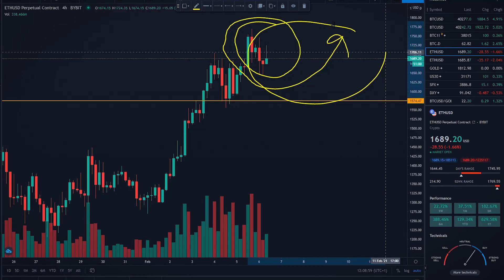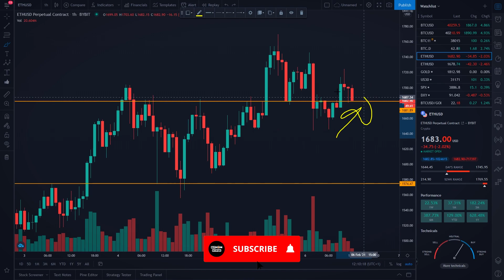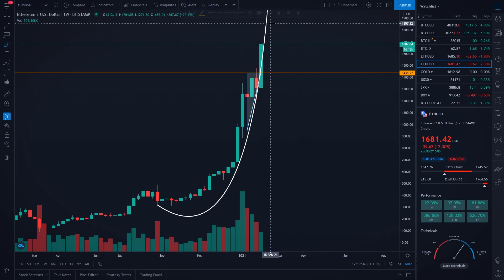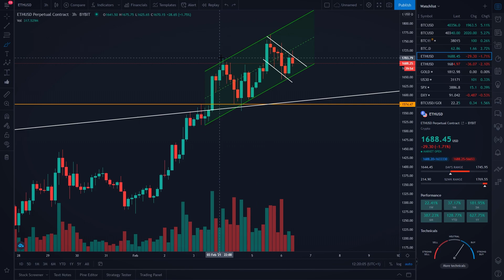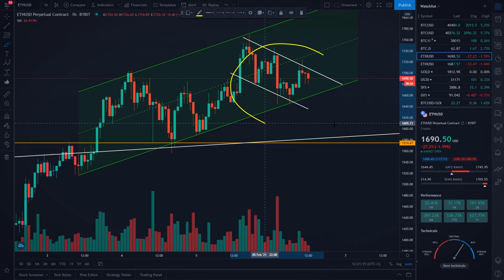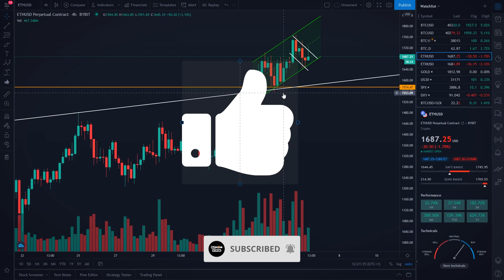Daily Crypto Technical Analysis: BREAKout is NOW Imminent on ETH // Ethereum Price Prediction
Ethereum Trading Strategy - Daily Crypto Technical Analysis: BREAKout is NOW Imminent on ETH // Ethereum Price Prediction

▶ TIMESTAMPS
0:00 Ethereum Price Prediction
11:00 LIKE The Video ;)

Bitcoin (BTC): 15ViBpKAhNCPzY9UXc6KoTEabUqTEXo1Hr
Ethereum (ETH): 0x2aA9a238511d267662A951E87C36eAd3a0275006
Bitcoin Cash (BCH): qztzh024tfg7fdk4s04hr2ggdw7v9m9kdqmavmarjj

▶ I make Bitcoin & Cryptocurrency videos to showcase How to trade Bitcoin & other Cryptocurrencies. Videos cover everything from Crypto Minig, such as Bitcoin Mining, Cryptocurrency Mining and Ethereum Mining, Crypto Technical Analysis, such as Bitcoin Trading, Bitcoin Trading Tutorial, Bitcoin Price Prediction, Cryptocurrency Trading for Beginners, Cryptocurrency Trading Strategy, Crypto Technical Analysis for Beginners, Daily Crypto Technical Analysis, Altcoin Technical Analysis Ethereum Price Prediction, Ethereum Technical Analysis today and Bitcoin Technical Analysis. I also make daily Bitcoin News Today, Cryptocurrency News Today, BTC Price & Altcoin Price Prediction videos.